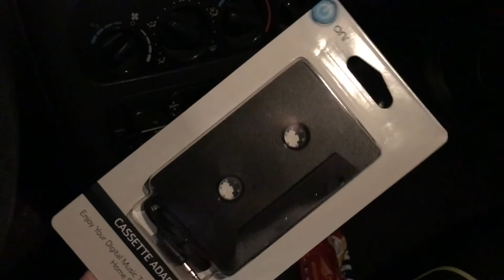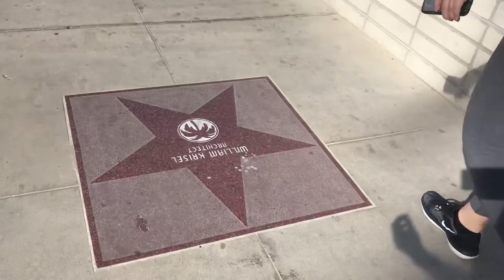WEEKEND VLOG: SANTA MONICA & PALM SPRINGS | Paige Elizabeth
My sister came to visit so heres a peek at our weekend.